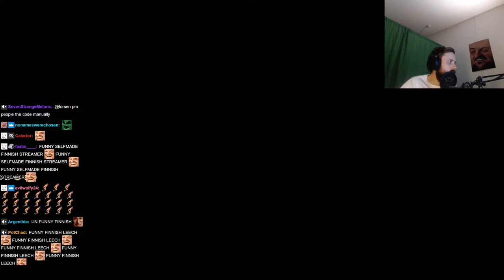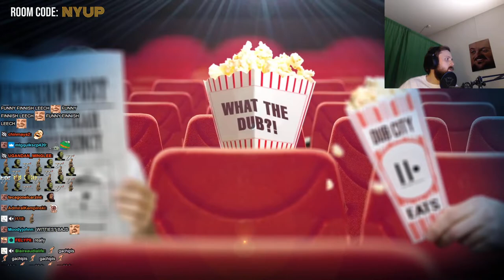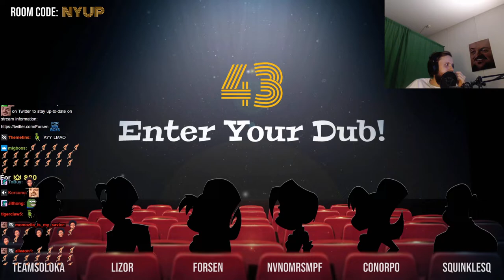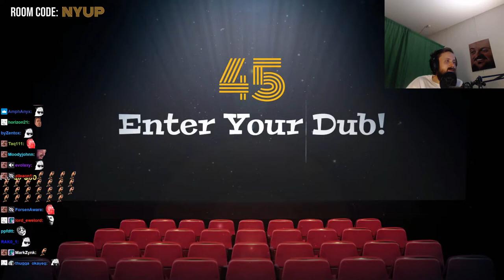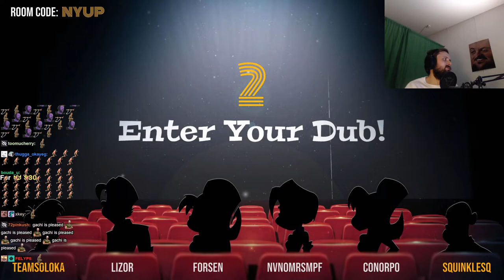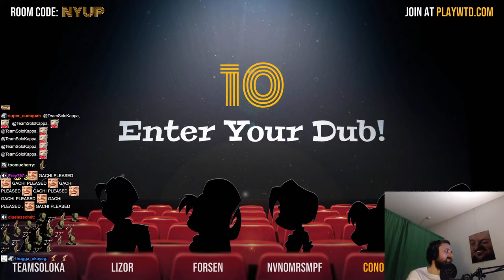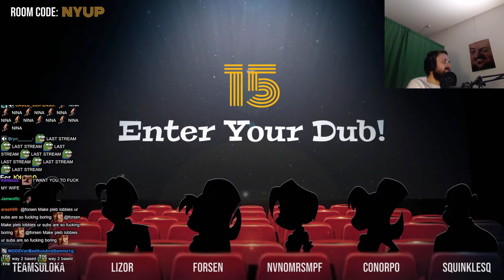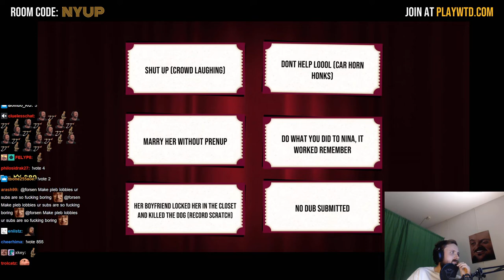Forsen plays What The Dub?! with subs! (with Chat) - #11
Stream Duration: 5:48:55
VOD and chat files:

Game Description:  What The Dub?! is a multiplayer party game where each player overdubs missing dialogue from hilariously awful B-movies, outdated PSAs, and bizarre industrial films, with their own witty (or just plain stupid) dubs!